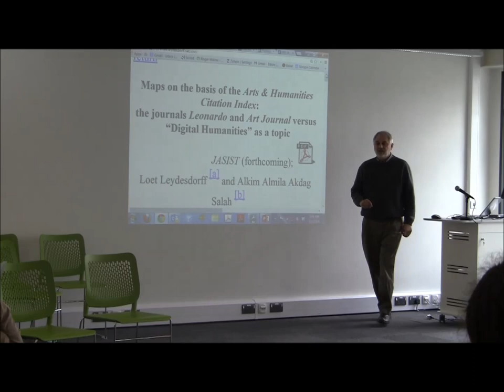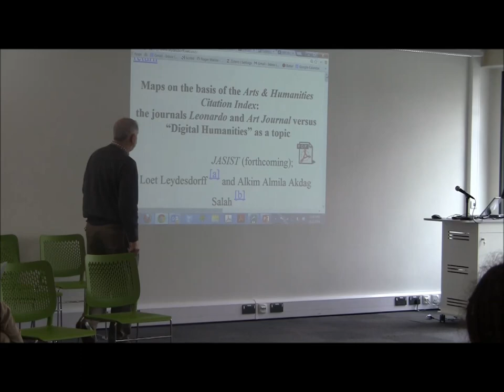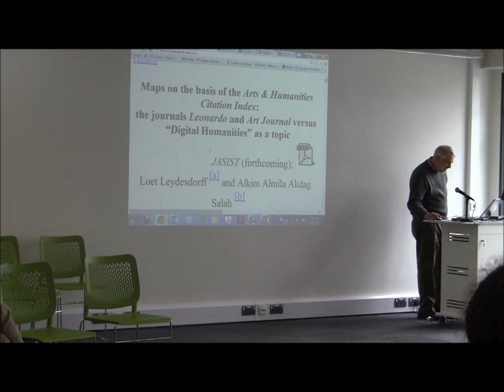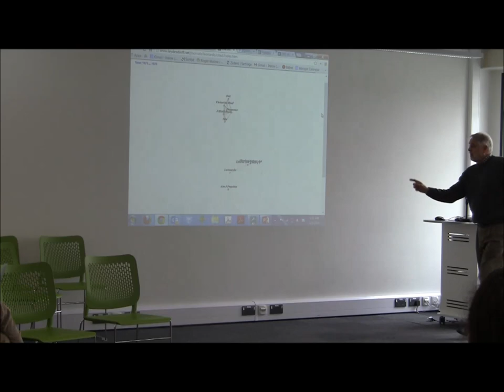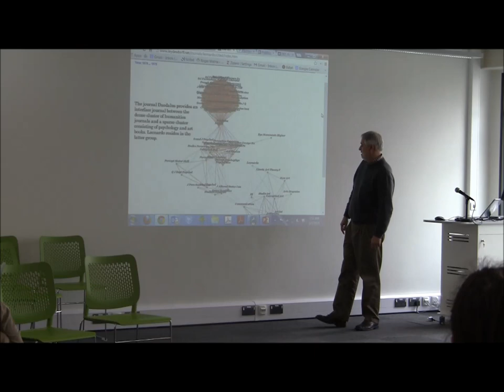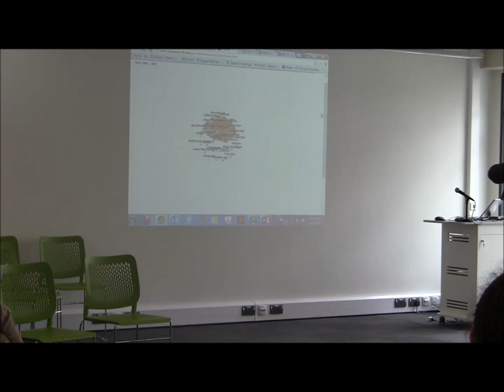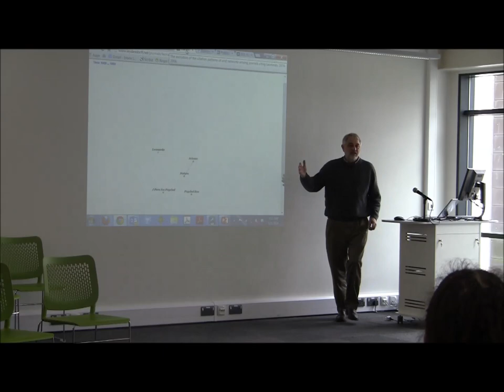CogNovo Workshop 1: Research Methods - Day 5. A walk through the publishing process - Roger Malina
CogNovo Workshop on Research Methods.

A walk through the publishing process.

Roger Malina (University of Texas, Dallas).